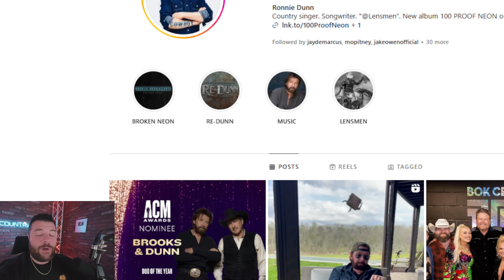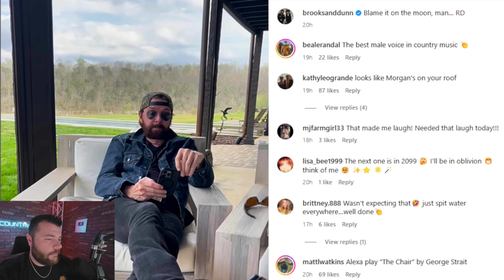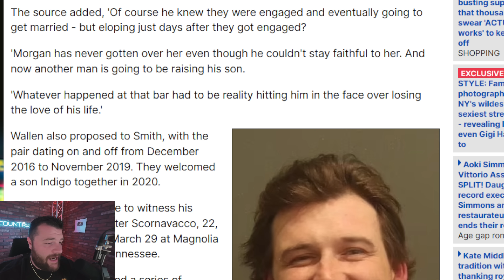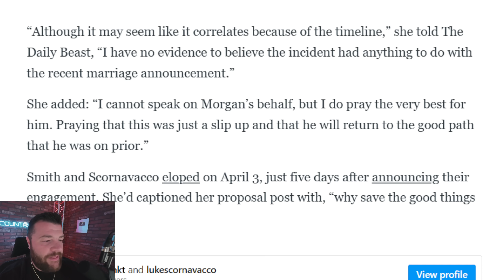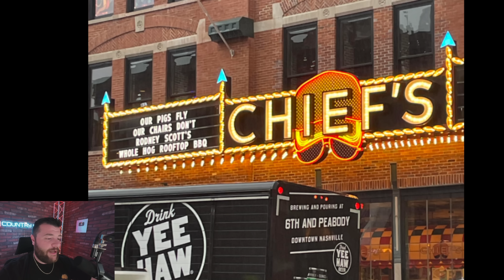Morgan Wallen's Ex Responds to Shocking Rumors Surrounding Arrest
Morgan Wallen's Ex K.T. Smith is speaking out against rumors claiming that Morgan Wallen's arrest was caused by her surprising decision to get married. K.T. Smith and Morgan Wallen previously were engaged, however after years of on and off again dating the two split from one another. Morgan Wallen and K.T. Smith do share a child in common, which is their three-year-old son Indigo.

0:00 Morgan Wallen Arrest Update
 2:02 Country Artist React to Morgan Wallen's Arrest
3:18 Rumors Surrounding Cause for Morgan Wallen's Arrest
5:25 Morgan Wallen's Ex Gives Response to Arrest Rumors
7:19 Eric Church's Bar's Message on Morgan Wallen's Arrest